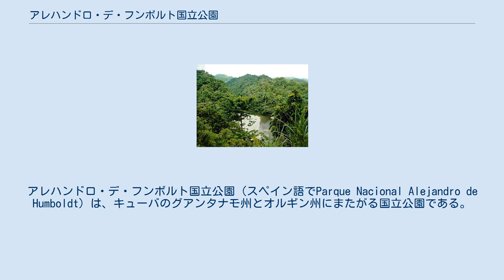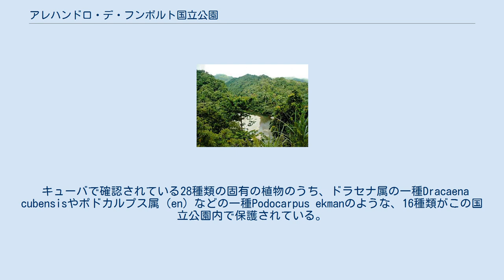アレハンドロ・デ・フンボルト国立公園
アレクサンダー・フォン・フンボルト
アレハンドロ・デ・フンボルト国立公園（スペイン語でParque Nacional Alejandro de Humboldt）は、キューバのグアンタナモ州とオルギン州にまたがる国立公園である。
総面積は714.4平方キロメートル。
名前の由来はドイツの科学者アレクサンダー・フォン・フンボルトが1800年から1801年にかけてキューバを訪問したことに由来する。
 その面積、標高差、岩石学においての複雑さ、地形の多様性、そして固有な植物相、動物相の豊かさが評価され、、2001年に、UNESCOの世界遺産に登録された。
 国立公園内を流れる河川は、カリブ諸島において最大の河川である。
この国立公園はキューバで最も多湿なところであるとされ、この湿気が生物多様性を育んできた。
 この国立公園の面積は、陸地面積685.72平方キロメートル(264.8 sq mi) および海域22.63平方キロメートル(8.7 sq mi)を含む711.4平方キロメートル(274.7 sq mi)である。
標高差は海面から、 El Toldo山頂の1,168メートル（3,832フィート）まである。
 キューバで確認されている28種類の固有の植物のうち、ドラセナ属の一種Dracaena cubensisやポドカルプス属（en）などの一種Podocarpus ekmanのような、16種類がこの国立公園内で保護されている。
 オウム目、トカゲ類、ハチドリ、キューバソレノドン、フチア、カタツムリ類といった動物群がこの国立公園内で確認できる。
 ^ Radio Habana. “Parque Nacional Alejandro de Humboldt”. 2007年10月10日閲覧。
 （スペイン語）